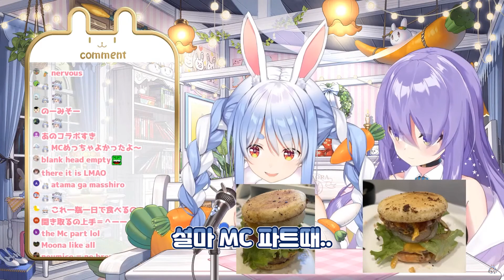뭘 꼬나보니 납작이들아?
납작 드립 전문 탱커가 사라지니 자연스럽게 공격받는 페코라..

【オフコラボ】ぺこムナで手作りハンバーガー作るよ!inぺこら新居 ぺこ!【ホロライブ/兎田ぺこら】

아웃트로 - Home run Comet

- timidly bug motion【ホロライブ/さくらみこ】

- Drop kick bug motion【hololive/さくらみこ】

- Nyan Nyan GAOOO?【hololive/さくらみこ】